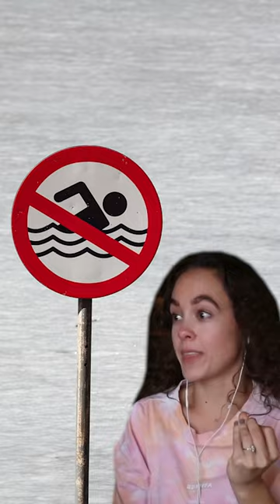If only she hadn't stepped on the nail